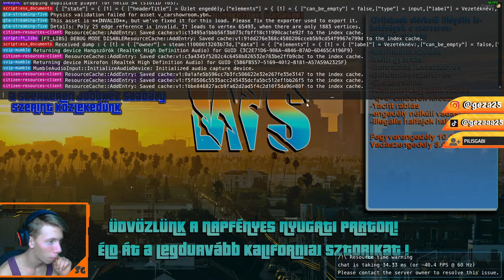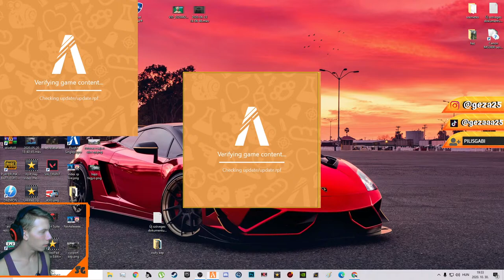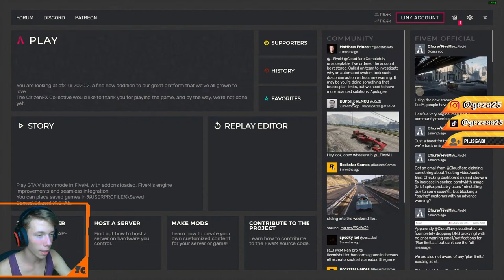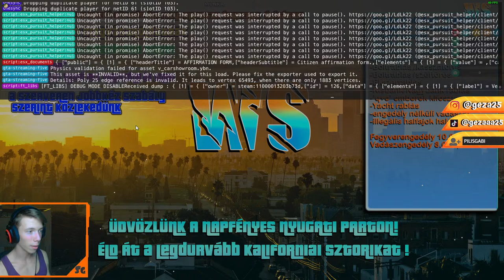📢GTA 5 WestSide RP -BANDAHÁBORÚK?🩸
►► ►Tetszett ez a videóm dobj rá egy likeot.◄◄◄
                     ▼▼▼ Elérhetőségeim :▼▼▼
               ►► ► Ha támogatni szeretnél►►►

                             ►►►►VÉGSZÓ◄◄◄◄
Gépemről
Az én gépemben van egy :

-Asus GeForce GTX 1050Ti GDDR5

-16 GB 1600mhz  DDR3 belső (RAM)

-500GB HDD

-240GB Kingstone A400 SSD

Monitorjaim
1. DELL P2717H (FHD)

2. LG FLATRON W2243T

Perifériák
G9 Kago (gameing mouse)

Genius Scorpion k218 (billentyűzet)

Speedlink SL-8707-SSV (mikrofon)

Logitech C270 (webkamera)

Genesis Argon500  (fejhalgató)

Gépház
ENERMAX (mittudoménmi) :D

+a járulékos veszteség (sok por)

                           ►►► videóról/liveról!◄◄◄
simangeza youtube live/video